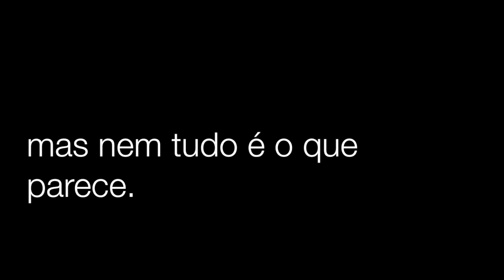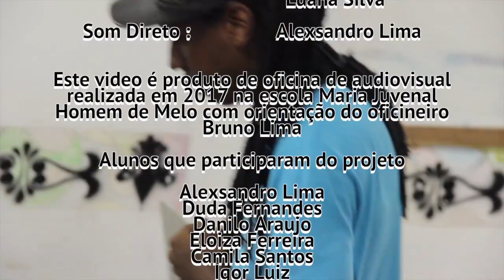Problemas na Comunidade